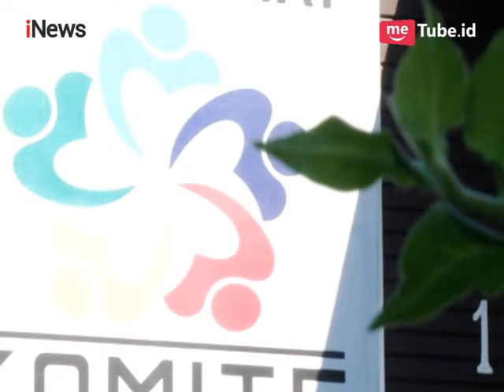Pengembang Sentul City Dikalahkan Warga di Pengadilan Part 04 - Rakyat Bicara 07/05